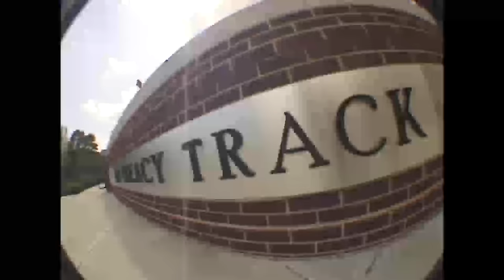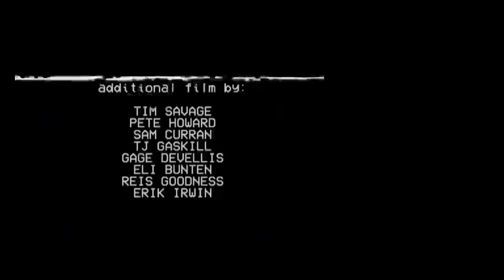All I Need Skateboarding Presents "In The Trenches"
All I Need Skate's second full length video featuring Anthony Shetler, Timmy Knuth, Corey Goonan, Billy Drowne, Kevin Klemme, Ryan Adelman, Ramsey, Evan Mansolillo, Brandon Westgate, Derek Fukuhara.

Filmed & Edited by Dan McGrath
Additional Filming By: Tim Savage, Peter Howard, Sam Curran, Tj Gaskill, Gage Devellis, Eli Bunten, Reis Goodness, Erik Irwin.